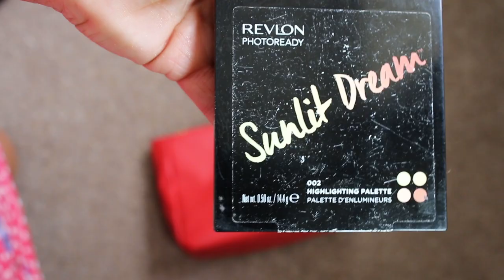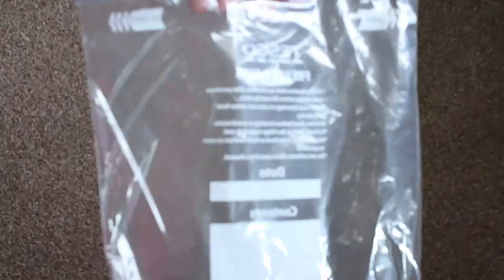Travel Tips | 18 Travel Packing Hacks That Will Change Your Life!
Hi Guys! Become a better packer with these simple travel hacks!